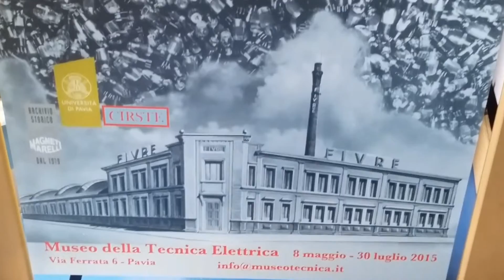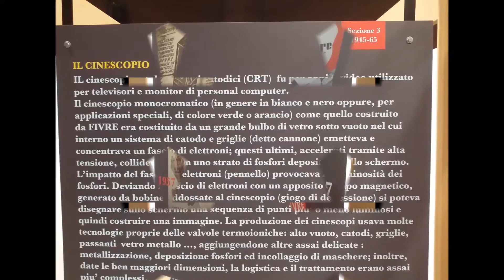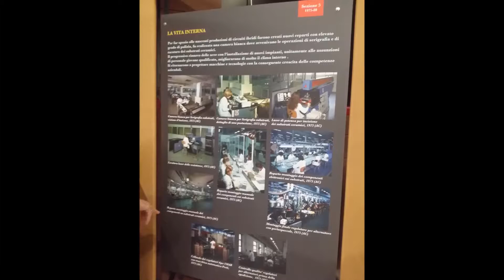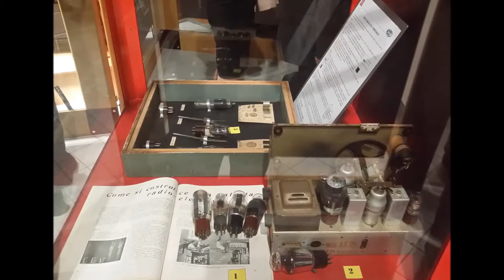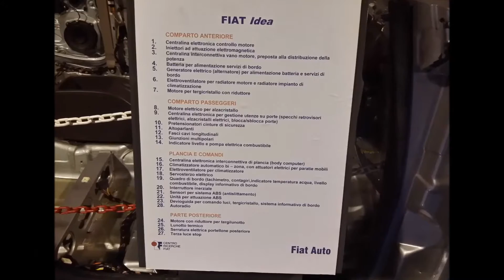MOSTRA FIVRE MARELLI ( FILMATO E FOTO )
Creato da Andrea Crespi